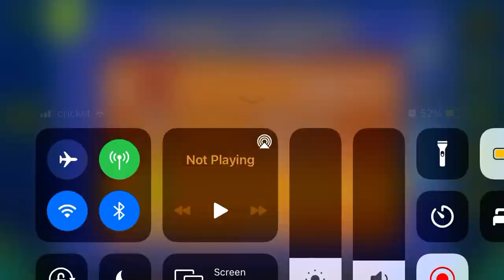Drowning (All Coins)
1st Coin: 0:14. Hit the two invisible yellow orbs to get the coin.

2nd Coin: 0:35. Fly down to get the coin.

3rd Coin: 1:08. Hop above this block to get the coin.